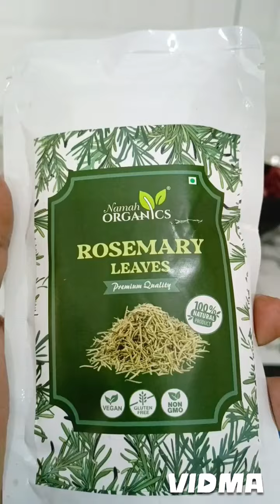എത്ര വലിയ താരനും മുടി കൊഴിച്ചിലും മാറി മുടി കട്ടിയായി വളരാൻ/Rose Mary Water